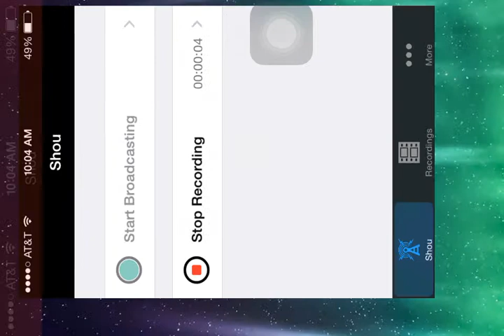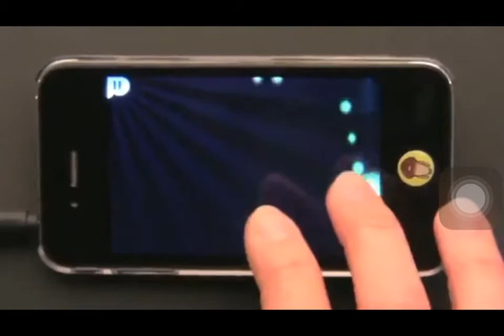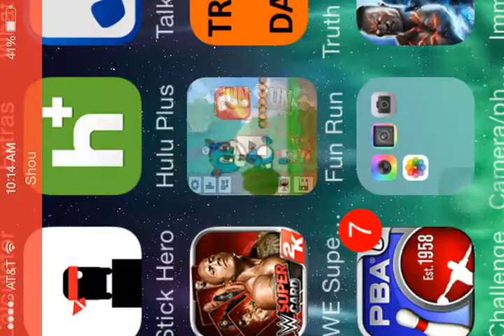My head! | fun run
My fun run username: kingstonegaming